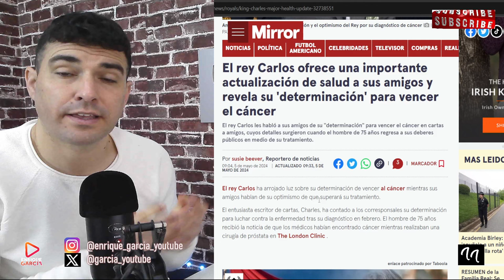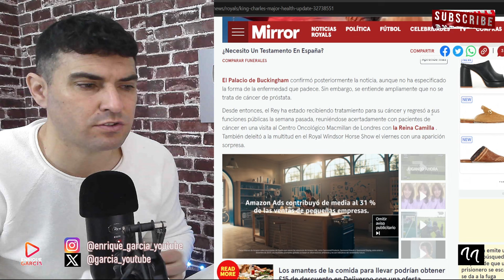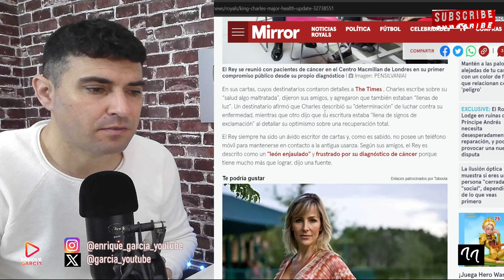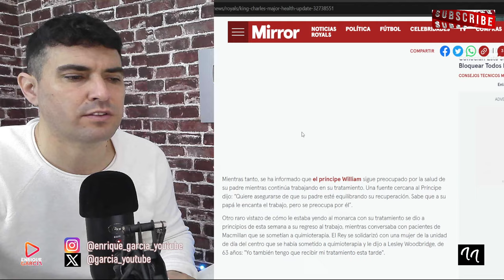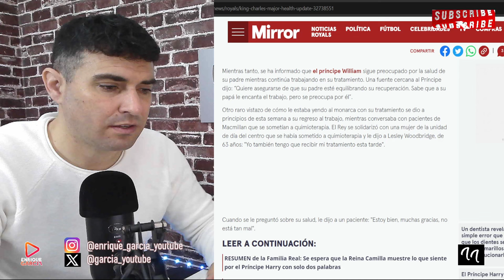EL REY CARLOS PILLADO EN EL HOSPITAL, SIN CITA MÉDICA PREVIA Y COMUNICADO POR CARTA REAL